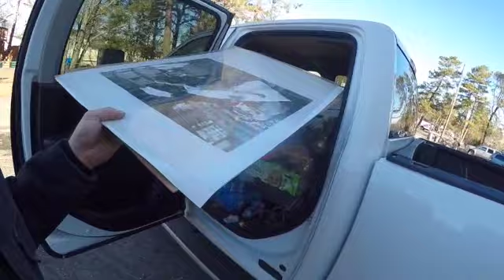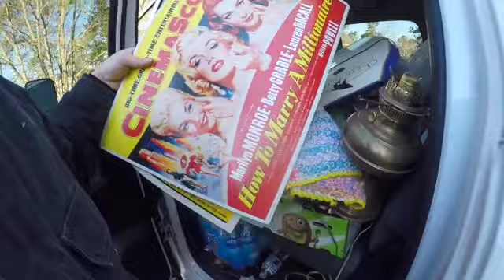House Clean Out With Blue Bus Dave Just The Treasures I Took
went to a clean out with@bluebusdave2529 he helped me secure a deal and we got to take what we wanted and leave all the trash. the whole video is on his channel this is just what I took out of the deal.